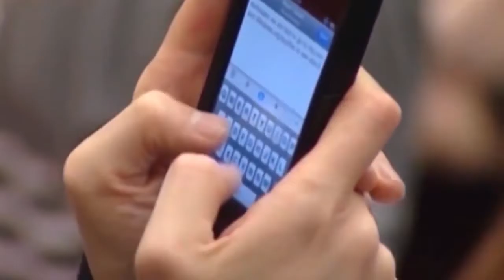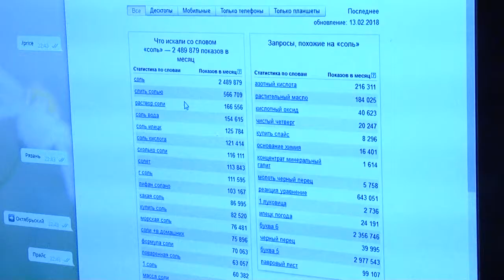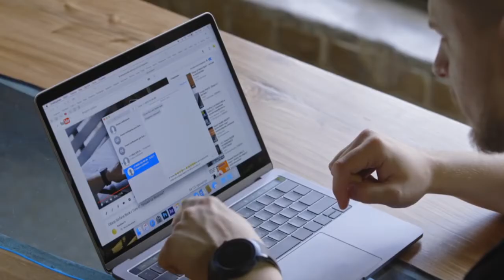Рязанские кибердружинники борются с продажей наркотиков